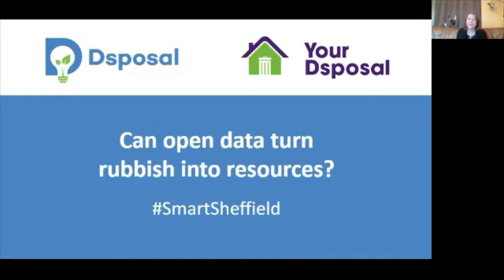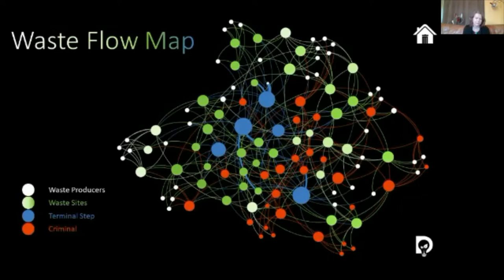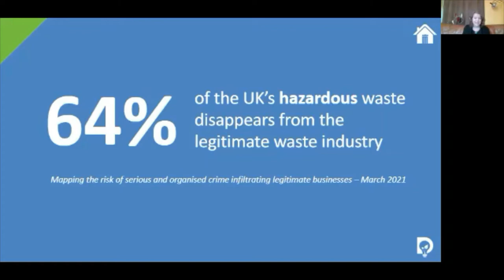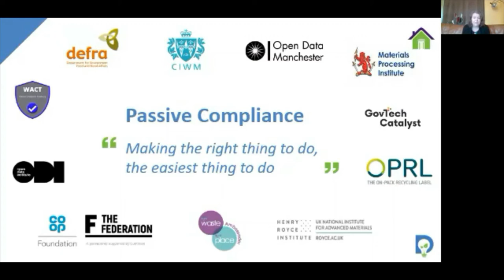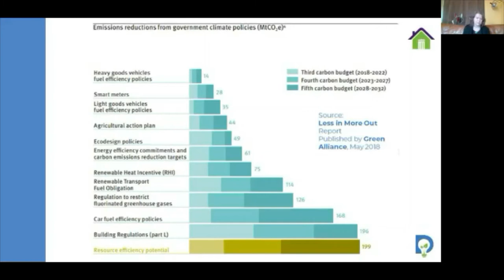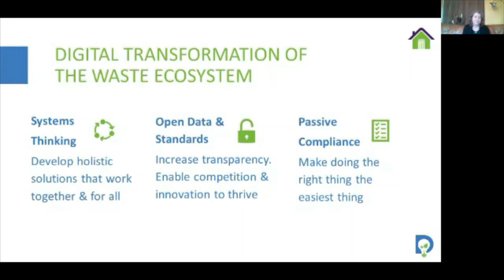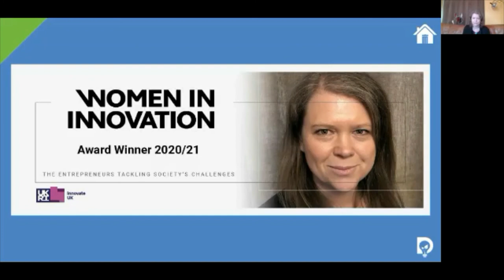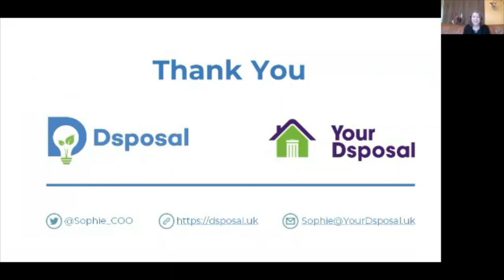SmartSheffield18: Sophie Walker - Can open data & digitalisation turn rubbish into resources?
Sophie Walker is the co-founder and Chief Operating Officer of waste data company Dsposal, and it’s sister social enterprise Your Dsposal. She is on a mission to “empower people to know what happens to their waste and make better decisions about it, bringing transparency and accountability to the waste display chain.”

These slides were presented at SmartSheffield#18 on May 17th 2021 - please for full videos of this and the other talks, and to sign up to receive notification of future events.